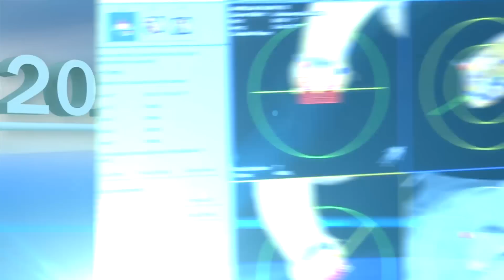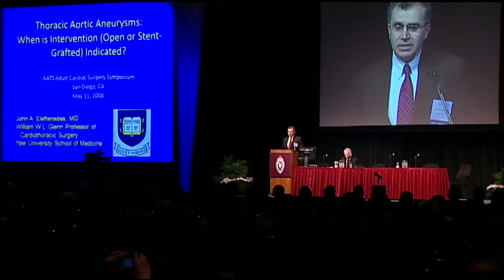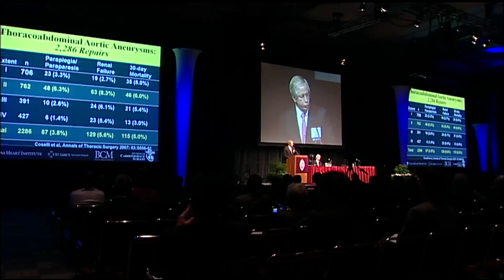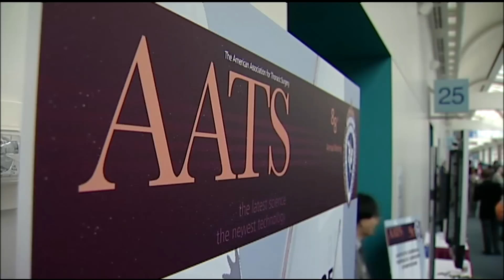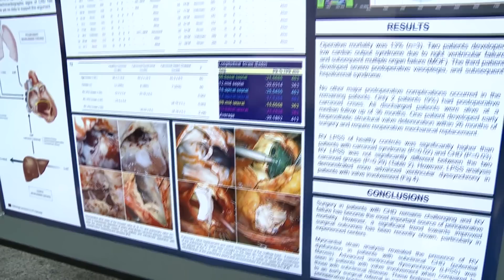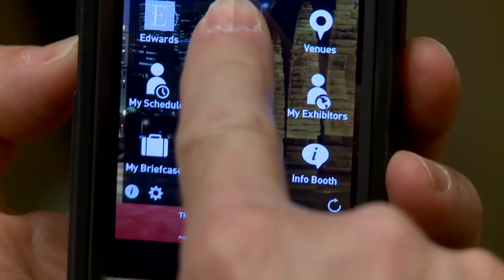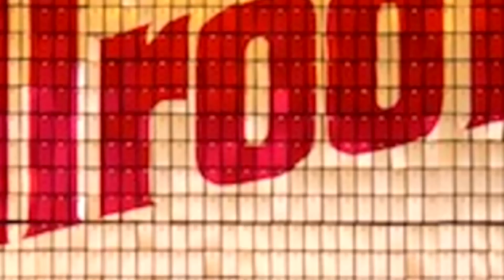AATS Week Highlights: 2014 AATS Annual Meeting and Aortic Symposium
This video provides an overview of the 2014 AATS Week which features the 2014 Aortic Symposium and Annual Meeting. The Aortic Symposium will take place from April 24-25 in New York City, NY and the Annual Meeting will be held in Toronto, ON, Canada from April 26 - 30.  For more information and to register for the AATS Week please visit the AATS